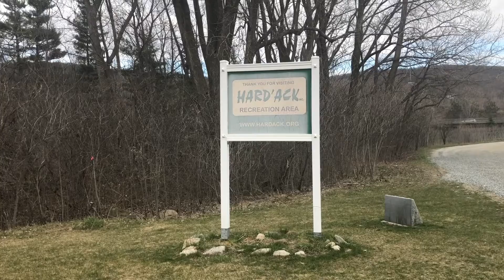It was a good day | where I'm at | weight Loss Journey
Greek Salad Recipe
1 Can Chickpeas
1 Can Black Olives
1 Cucumber
1 Tomato
1 Sweet Pepper
1/2 Onion
Mix together!
Add Feta to taste :)

Cowboy Caviar Recipe:
1 Can Black Beans
1 Bag Corn
2 Avocados
1 Red Pepper
1/2 Red Onion
3 Tomatoes
Cilantro to taste
Mix it all together and Enjoy!

Favorite Hair Removal Products:
~Finishing Touch Flawless
~Favorite Hair Wax: Nad's Charcoal Bead Wax

Current and Past Products used on Confessions of a Bearded Lady:
~Hair Off Facial Buffer
~Tweezerman Hair Remover

Filming and Editing:
~* Neewer 18 Inch Ring Light
~Small Ring Light
~Stand Ring Light
~Car Cell Phone Mount
~Small Tripod
~Apple iPad Air

Favorites:
~Batiste Dry Shampoo Wild
~Island Coconut Coffee